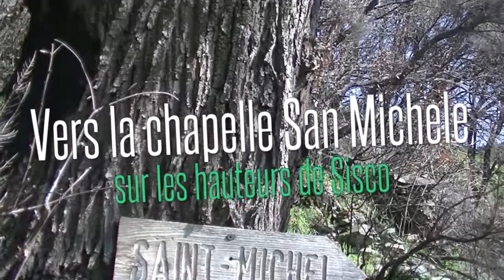[Greg Into the Wild] Vers la chapelle San Michele de Sisco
Une petite promenade sans prétention vers une petite chapelle perchée sur son promontoire sur les hauteurs de Sisco...

Entre forêt, cascades et ruines, quelques pas de plus vers le divin...